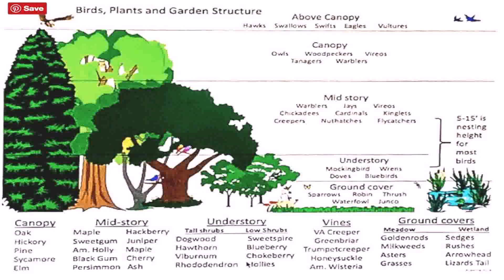Woodland Garden Design Ideas Uk